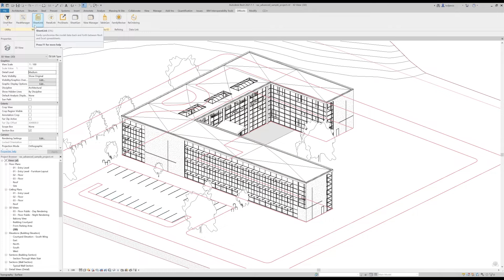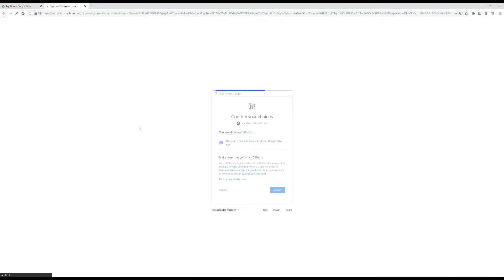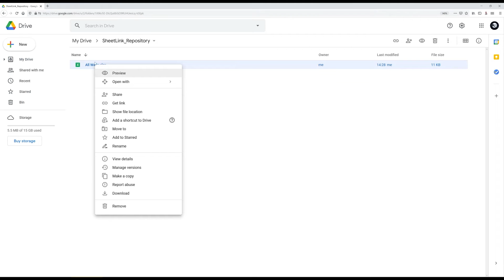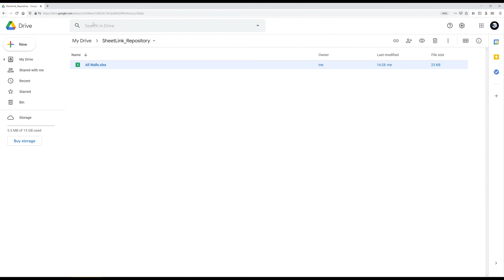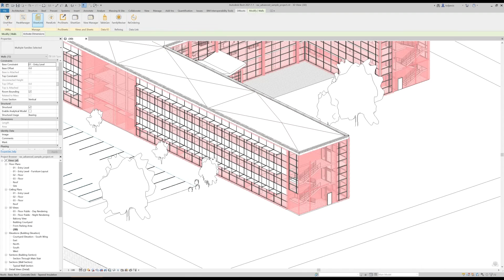DiRootsOne | Revit to Google Sheets with SheetLink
💡 Learn how to Export and Import your model data from Revit to Google Sheets using SheetLink​ (now part of DiRootsOne), a​ free Autodesk Revit Add-in.

✔ Core functionalities:
- Easily export your BIM data (Model and Annotation Categories, Elements and Schedules) from Revit to Excel Spreadsheets and import it back to update the model.
- Export and import your BIM data to/from Google Drive/Google Sheets.
- Use embedded Excel-like Editor to make quick changes to your data without opening Excel or simply to preview the data before exporting/importing to/from Excel.
- Create new Rooms and Spaces from a template Excel file

✔ Exportable data:
- All Revit Model Categories, Annotation Categories, and Elements (individually or by Type ID)
- Revit Schedules (Quantities, Material Take-off, Sheet List, View List, etc.).
- Linked Models data (for visualization purposes only).
- Project Standards (e.g., Project Information, Object Styles) and List of Families in the model.

Compatible with Autodesk Revit versions: 2017, 2018, 2019, 2020, 2021, and 2022

👋 Do you want your custom Revit Plugin? Request a quote below!